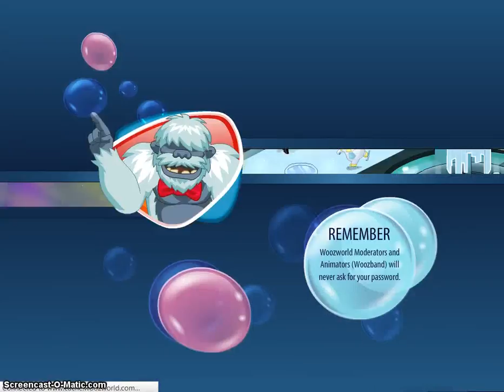Finding Mya's bag and Jays cap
hai boo's today im with starshineh finding Mya's lost bag and Jays cap ty 4 watching :)